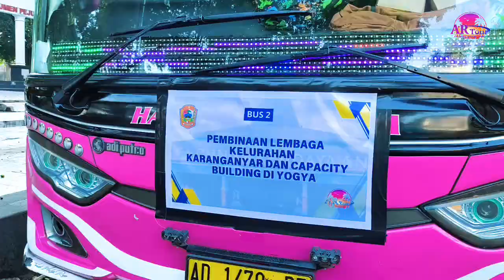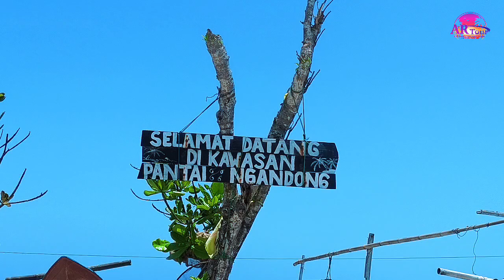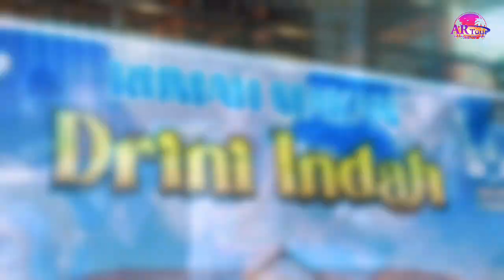Big Family Kelurahan Karanganyar Explore NGANDONG Beach Gunungkidul /AR TOUR